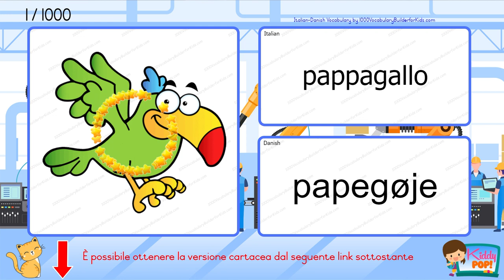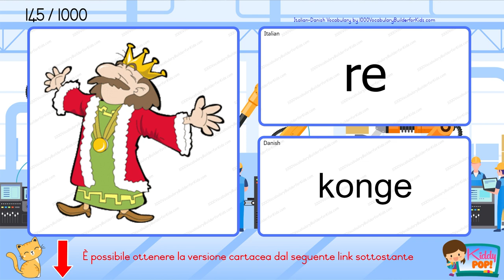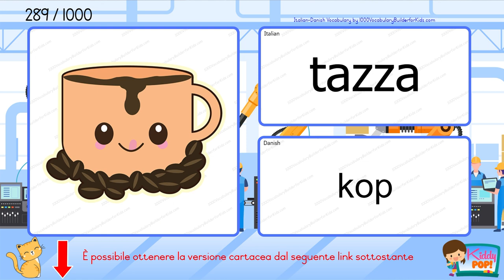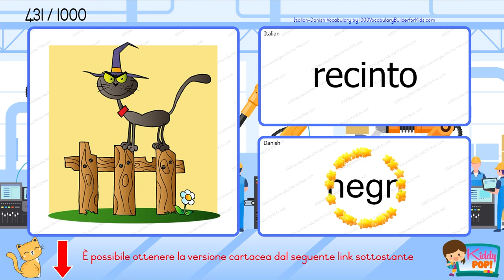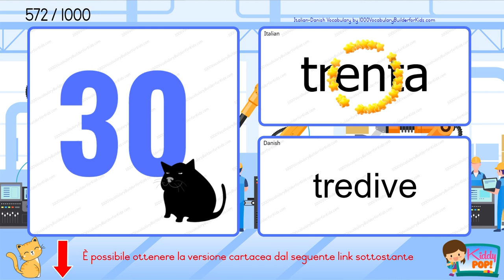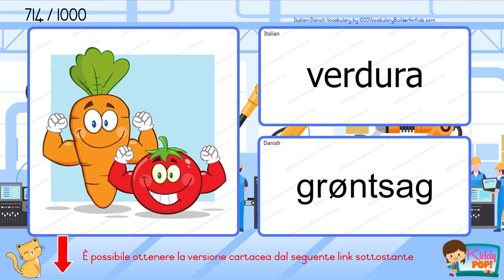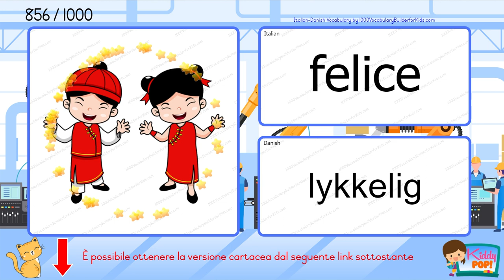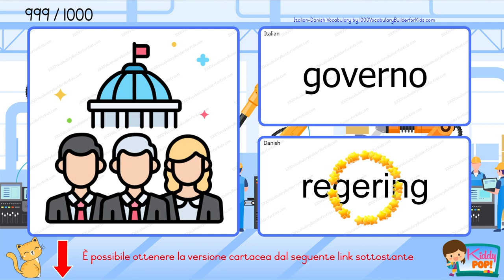👌 Impara il vocabolario di base del Italiano Danese per principianti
Edizione Standard
Edizione a Colori